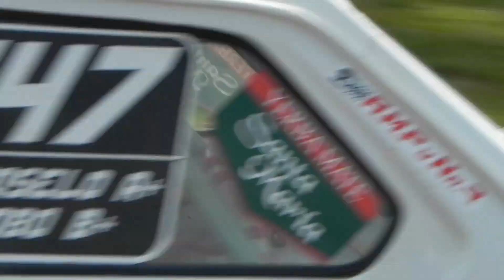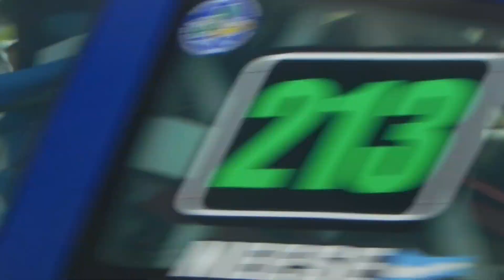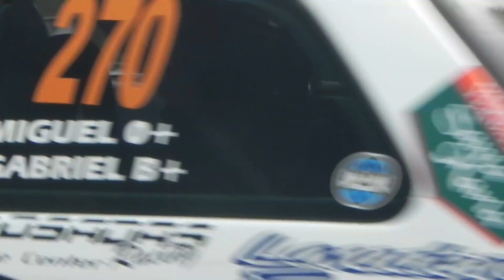Rally de San Pedro 2013 S.E. (Parte 2)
En el excelente trazado del Kartódromo de San Pedro, para deleite del público!